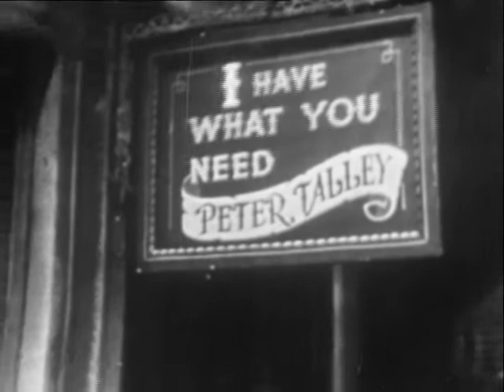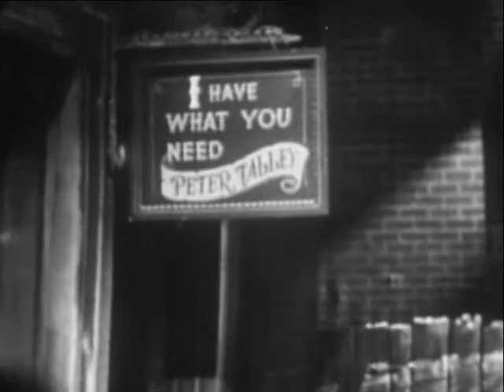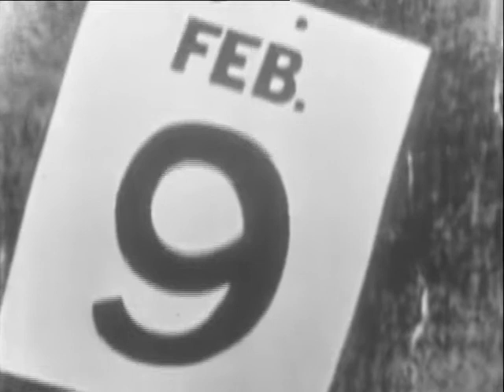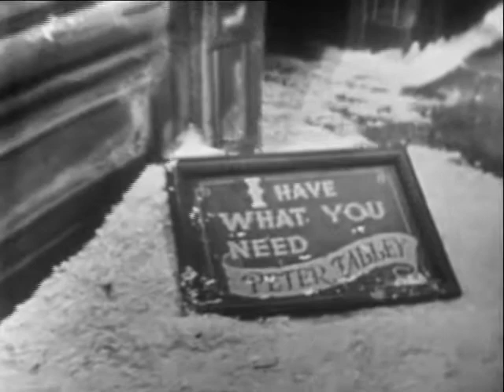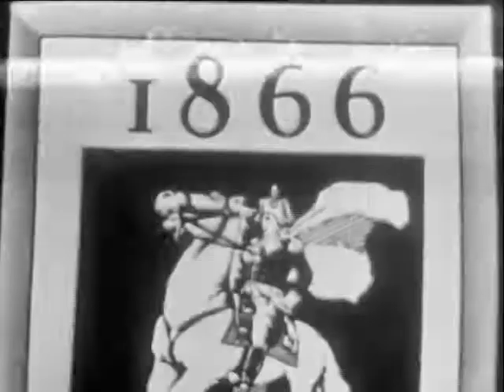Tales of Tomorrow(1)